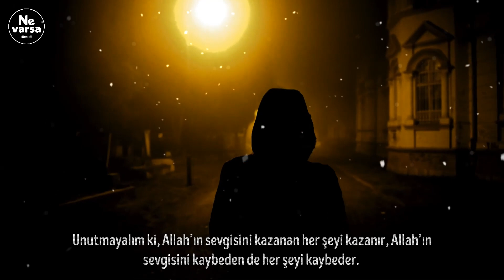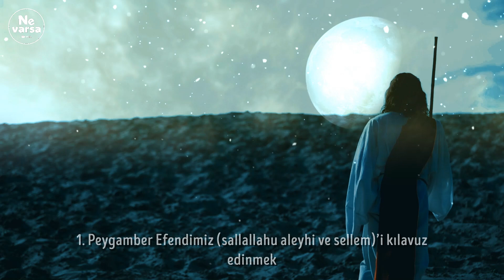Allah'ın Seni Sevdiğinin KESİN 7 BÜYÜK İşareti! SEN DE HANGİ İŞARET VAR?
Dünyanın en güzel şeyi Allahın bir kulu sevmesidir. Kim istemez ki Allahın kendini sevdiğini bilmeyi? Peki, nasıl anlayacağız Allahın bizi sevip sevmediğini? Her hedefe ulaşmanın yolları olduğu gibi bu büyük nimete ulaşabilmek için de yapılması gereken bir takım davranışlar vardır. Allah-u Teâlâ tarafından sevilmek, dinimizin bizi ulaştırmak istediği en yüce hedeftir. Unutmayalım ki, Allah’ın sevgisini kazanan her şeyi kazanır, Allah’ın sevgisini kaybeden de her şeyi kaybeder. Biz kazananlardan mıyız yoksa kaybedenlerden mi? İşte bu videomda Allahın bizi sevip sevmediğinin alametlerini sizlerle paylaşmak istiyorum. V…
Öncelikle Allahu teala bir kulunu severse ne olur? Bir hadisi kudside Allah Teâlâ şöyle buyurmaktadır, “Ben kulumu sevince artık onun duyan kulağı, gören gözü, tutan eli ve yürüyen ayağı mesabesinde olurum. Yani o kişi Allahın sevmediği hiçbir şeyi dinlemez, bakmaz, eliyle harama uzanmaz ve yine Allahın sevmediği hiçbir yere de gitmez.”
Her şeyin bir sebebi ve işareti olduğu gibi Allah sevgisinin de sebepleri ve işaretleri vardır. İşte Allahın bizleri sevdiğinin birkaç işareti de şunlardır.
Öncelikle Allah’ın bir kulu sevdiğinin en büyük işareti kulun Allahın razı ve memnun olduğu işlerle meşgul olmasıdır. Allah’ın bir kulu sevmediğinin en büyük işareti de kulun Allah’ın sevmediği ve boş işlerle meşgul olmasıdır.
1. Peygamber Efendimiz (sallallahu aleyhi ve sellem)’i kılavuz edinmek
Allah Teâlâ’nın kulunu sevdiğinin ilk belirtisi, kulun Hz. Peygamber’e uyması ve onun izinden ayrılmamasıdır.
Efendimiz (s.a.v.); Veda hutbesinde gençlerimize de, ihtiyarlarımıza da en son ve en önemli mesajı vermiştir:  “Ey mü’minler! Size iki emanet bırakıyorum, onlara sarılıp uydukça yolunuzu asla şaşırmazsınız. O emanetler, Allah’ın kitabı Kur’ân-ı Kerim ve Peygamberin sünnetidir.” Bir ayeti kerimede ise Allahu Teâlâ şöyle buyuruyor: “(Resûlüm!) De ki: Eğer Allah'ı seviyorsanız bana uyunuz ki Allah da sizi sevsin ve günahlarınızı bağışlasın.”
2. Bolca nafile ibadetlerle meşgul olmak
Bir hadisi kudsi de Allahu Teâlâ şöyle buyuruyor;
“Kulum bana nafile ibadetlerle yaklaşmaya devam eder, sonunda sevgime ulaşır” (Buhârî)
Bu yüzden Allah sevgisine ulaşmanın en önemli yollarından biri de farz ibadetlerin haricinde nafile ibadetlerle de meşgul olmaktır.
3. Müslüman’ı sevindirmek
Efendimiz (as) şöyle buyurmuştur: “Farz ibadetlerden sonra Allah’ın en çok sevdiği davranış bir Müslüman’ı sevindirmektir.” (Taberanî, el-Mu’cemu’l-Kebir)
“İnsanların en hayırlısı, diğer insanlara en faydalı olandır.” Ebû Dâvûd, Edeb 57
4. İmtihan edilmek
Musibetler ve felaketler aslında her insan için birer imtihandır ve Allah’ın o kulu sevdiğinin işaretidir. Bir hadisi şerife göre, “Şüphesiz, büyük mükâfat büyük belalardadır. Allah bir topluluğu severse onları sıkıntılarla imtihan eder. Rıza gösteren rıza bulur. Hoşnutsuzluk gösteren de hoşnutsuzluk bulur.” buyrulmaktadır. (Tirmizi)
5. Tevazu Göstermek/Kibirli Olmamak
Allahü teâlâ, saf ve ihlâslı insanları affediyor, ama şeytan gibi kibirli olanları da affetmiyor. Çünkü kibir, şirke giden yolun başlangıcıdır. Aksine Allahu Teâlâ tevazulu olan insanları da çok seviyor.
6. Ahlâkı Güzel Olanlar
Şüreyk oğlu Üsame anlatıyor: Bizler Rasulullah (as)’ın yanında sakin bir şekilde otururken tam o esnada bir grup insan gelip: “Allah’ın en sevimli bulduğu kullar kimlerdir”, diye sordular. Hz. Peygamber de: “Ahlâkça en iyi olanları” buyurdu. (İbn Mace)
Bir ayeti kerimede ise Rabbimiz; “Allah güzel davrananları (ahlaklı olanları) sever.” buyurmuştur. (Al-i İmran, 148)
7. Helal lokma yemek
Allahü teâlâ, (Helal ve temiz olanını yiyin) buyurmaktadır. Peygamber Efendimiz ise; (İbadet on kısımdır. Dokuzu helali talep etmektir) biri de bütün ibadetlerdir buyurdu. Haram yiyen, ibadet etme gücünü kendinde bulamaz. Helal yiyen de, günah işlemez ve Allahın sevgisine mazhar olur.
Ey Allahım! Bizi sevdiğin işlerle meşgul eyle ve sevdiklerinin arasına kat! Âmin.